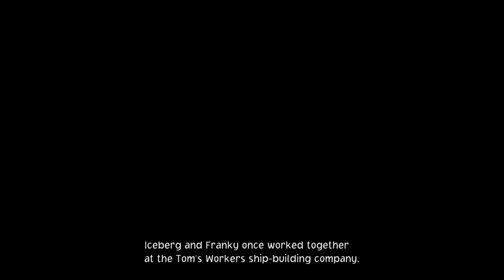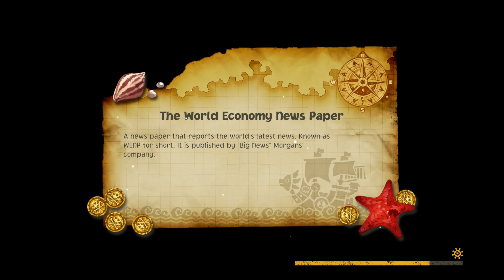One Piece Odyssey Walkthrough Part 12 NEW Adventure - Boss Kaku!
One Piece Odyssey Walkthrough Part 12 Forever Legendary. Forever Pirates.
ONE PIECE ODYSSEY is an RPG project filled with the unique elements of adventure from ONE PIECE that has been highly desired by fans. This project has been in the works for many years so that fans can truly touch the world of ONE PIECE and now is ready to be unveiled!

One Piece Odyssey is a Action RPG starring the Straw Hat Pirates & New Characters! Produced by Eiichiro Oda, the author of ONE PIECE. The game is also complemented by the beautiful music of Motoi Sakuraba, a composer well known for his various contributions to video games such as the Dark Souls and Tales of series.

A broken Thousand Sunny… Scattered crew members… Luffy’s missing straw hat…
During their voyage, the Straw Hats, led by Monkey D. Luffy are swallowed by a huge storm at sea. They end up on a mysterious island full of nature amidst the storm and become separated from each other. The crew sets out on a new adventurous journey filled with wonders of a raging nature, powerful enemies, and strange encounters with island locals. Work together with Luffy and his crew to set sail once again!

Features:

ONE PIECE ODYSSEY is an RPG project to commemorate ONE PIECE brand’s 25th Anniversary, which combines classic staples of the JRPG genre with the unique elements of ONE PIECE. This game has been lovingly crafted over many years to ensure that fans can truly touch the world of ONE PIECE… and now, ONE PIECE ODYSSEY is ready to set sail!

 Produced with a direct involvement from Eiichiro Oda, the author of ONE PIECE contributed to this project both with new characters and monster designs and with the main plot. The game is also complemented by a soaring soundtrack scored by composer Motoi Sakuraba, well known for his musical contributions to video games such as the Dark Souls and Tales of series.

The Thousand Sunny in tatters… crew members scattered… and Luffy has lost his straw hat!

During their voyage along the Grand Line, Captain Monkey.D.Luffy and the Straw Hat Crew are caught in a sudden storm at sea. When the storm subsides, they find themselves stranded on a lush, but mysterious island called Waford, becoming separated from each other in the process. The crew sets out on a new, daring adventure filled with marvels of nature, powerful enemies, and strange encounters with island locals.

Join Luffy and work together with the Straw Hat Crew to set sail once again!